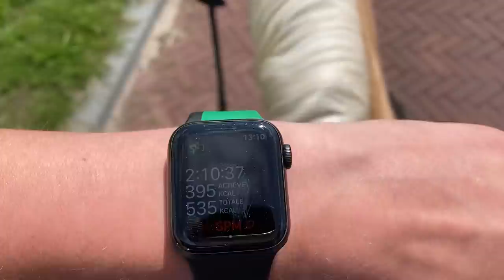Stiekem met de paarden door de mcdrive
Kaartjes voor de DYTG kun je met 10% kopen:
code: DYTG_hartvoorpaarden

Ook post sturen? Dat kan naar:
Honderdland 9d
2676LT Maasdijk